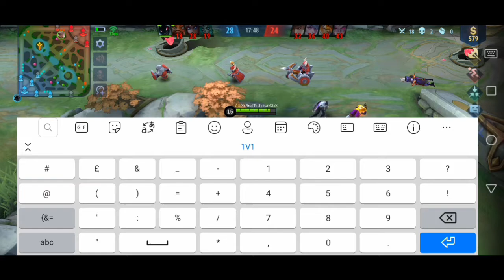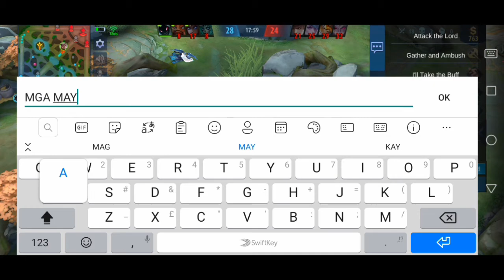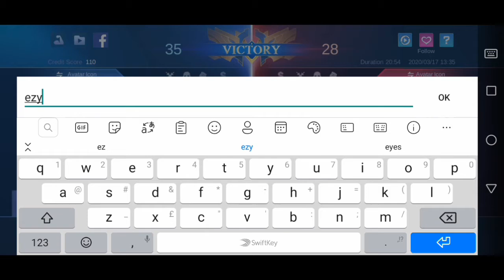YOU CAN'T DEFEAT ME | 🔥🔥🔥Chou Montage #3🔥🔥🔥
Hello guys its me Dcaptain Plays 😍 I upload montages of chou and many more skin giveaway in 1000 subs so leave a like to our video and Subscribe if you haven't
Music
Vinjay- Purge
Vinjay-Mumble rapper vs lyricist
See yah in the next time everybody keepsafe😊